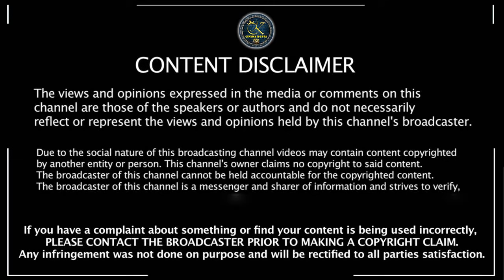Shocking Updates Released On Ajith Side | Thala | Valimai | Ajith Next Movies Updates